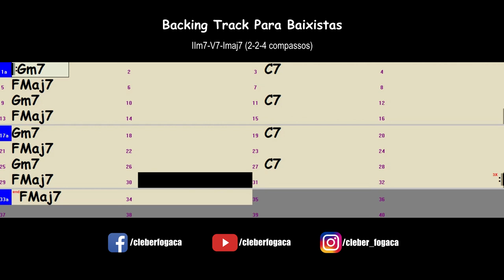Gm7-C7-Fmaj7 (2-2-4 compassos) Bossa Nova (Backing Track Para Baixistas)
Backing Track Para Baixistas - Acordes Gm7 e C7 com 2 compassos cada mais Fmaj7 com 4 compassos em Bossa Nova sem o Baixo.